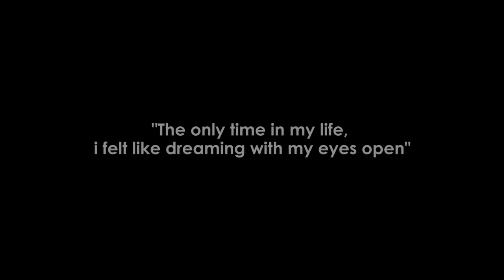Netrani Island Scuba Diving | Murudeshwar | Karnataka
Let me take you to the journey where one can dream with their eyes open.

Netrani is a tiny island of India located in the Arabian Sea which offers one of the best Scuba Diving experiences in India. Situated around 20kms from the temple town of Murudeshwar, Netrani appears heart-shape from above and has many varieties of Coral Reefs and sea Life.

The video is shooted 2 years back when during my 1st job in Bangalore. Enjoy 😇